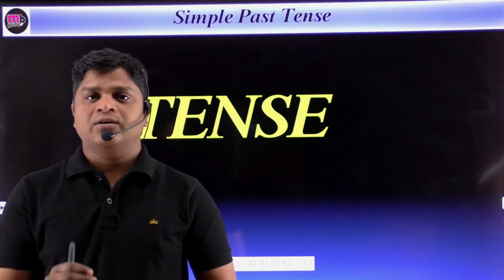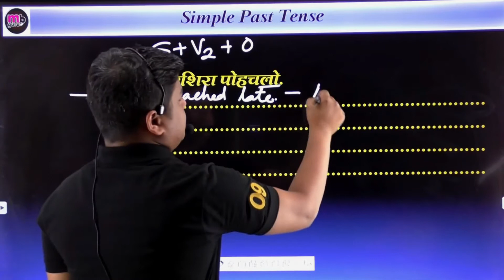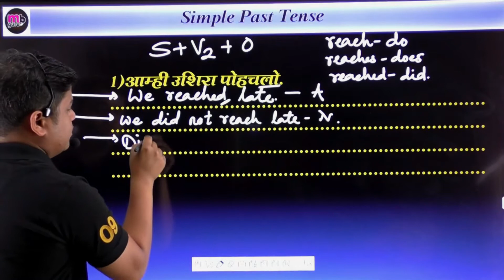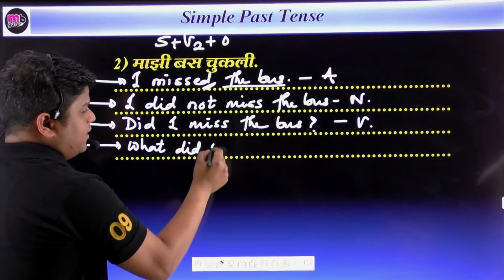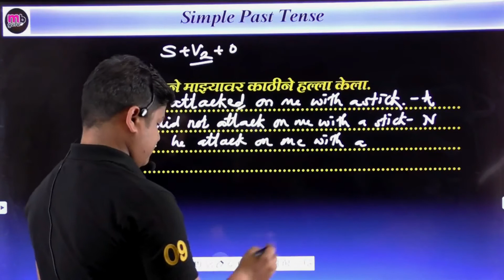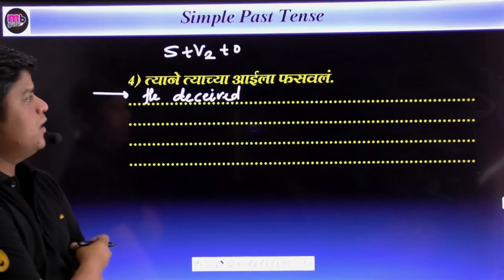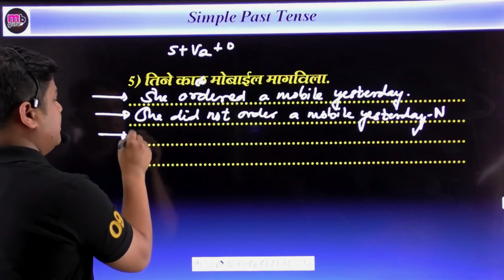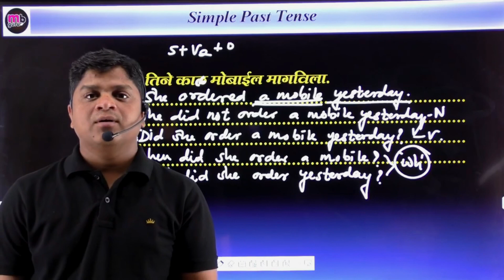Simple Past Tense